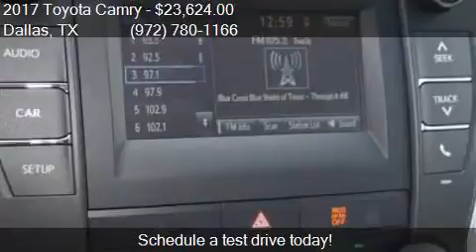2017 Toyota Camry LE 4dr Sedan for sale in Dallas, TX 75237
This 2017 Toyota Camry LE 4dr Sedan is for sale in Dallas, TX 75237 at Atkinson Toyota South Dallas.

Engine: 2.5L I4
Transmission: Automatic 6-Speed
Color: Celestial Silve
Mileage: 3
Contact Atkinson Toyota South Dallas 39660 LBJ Fwy I-20S @ Hampton  Dallas, TX 75237 to test drive this 2017 Toyota Camry LE 4dr Sedan today.